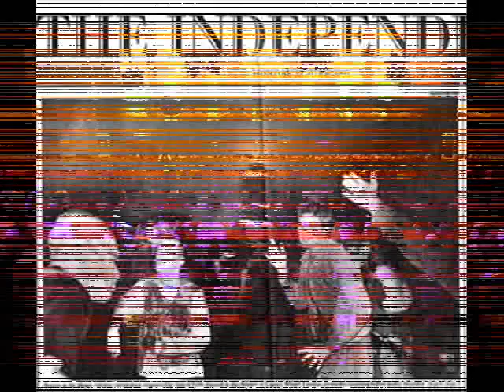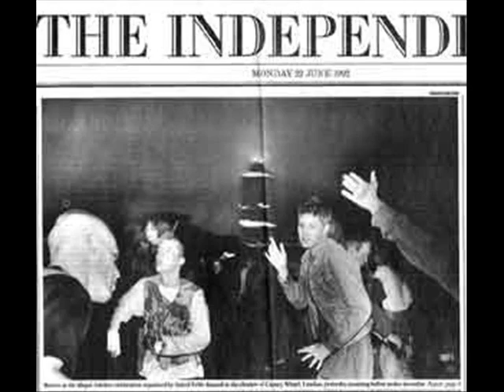all in one - trip 2 trip.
Label:Mid-Town Records
Catalog#:MID 91103
Country:Netherlands
Released:1991
Genre:Electronic
Style:Techno,Acid
Credits:Written-By - C. Vogelaar , R. Kroos*